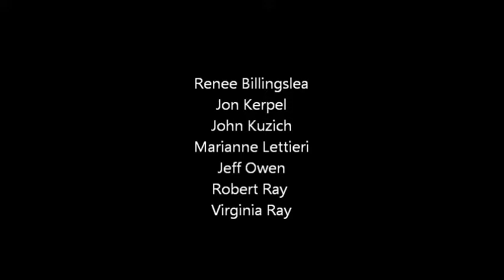Poetics of Disposability - Triton Museum of Art - July 2012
The Assemblage artwork exhibition featuring Jon Kerpel, John Kuzich, Marianne Lettieri, Jeff Owen, Robert Ray, and Virginia Ray at the Triton Museum of Art in Santa Clara, CA. Dates: July 21 to September 9, 2012  Reception: Friday, July 27 from 7:00 to 9:00 p.m.